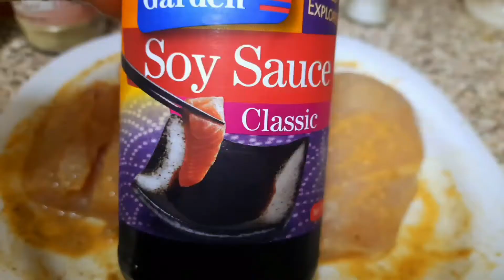White Sauce Chicken Pasta | Creamy & Cheesy White Sauce Chicken Pasta | Delicious & Yummy 🍝😋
INGREDIENTS:

White sauce;
3cups - Butter
½cup - Flour (Maida)
1½ Litre - Fresh Milk
1tsp - Black pepper
1tsp - salt
2 - Chicken stock
Mint leaves
2 piece - Cheese & cream
Mozzarella cheese
Cheddar cheese

3 - Chicken Breast
1tsp - ginger powder
1tsp - garlic powder
3tbsp - hot sauce
1 tsp - Black pepper
1 tsp - salt
1 tbsp - soy sauce

1½ packet - pasta
Oil
1½ tsp - salt